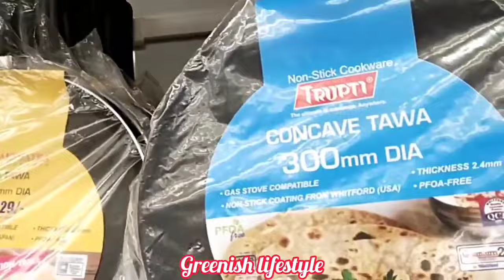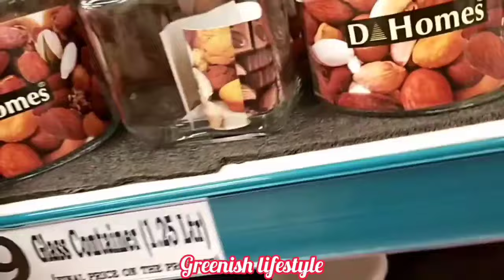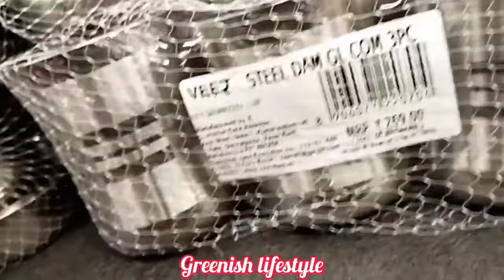d mart shopping mall coimbatore|dmart storage containers|dmart kitchen organisers|dmartlatest offers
dmart shopping haul in coimbatore |dmart shopping vlog|shopping vlog in tamil latest

best d'mart in coimbatore|d'mart branches in tamilnadu|dmart latest offersdmart latest videocoimbatore shopping vlog in tamild'mart madurai shopping haul in tamil|glass containers for kitchen in coimbatore|dmart glass items container shop in coimbatore
ceramic jars in coimbatore|dmart storage
dmart ramzan collection in coimbatore|ramzan collection in coimbatore|shopping haul in tamil| latestglass containers for kitchen in coimbatore|kitchen organizer shop in coimbatore|clearance sale in coimbatore|
dmart latest offers in coimbatore|dmart poonamallee offers today|dindigul dmart latest video|dmart latest offers hyderabad
dmart latest summer offer 2024|